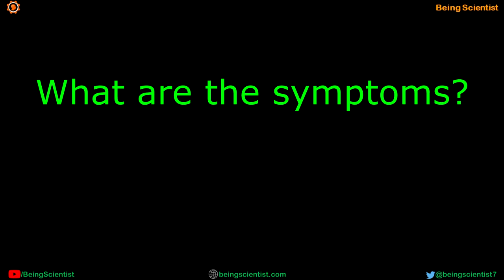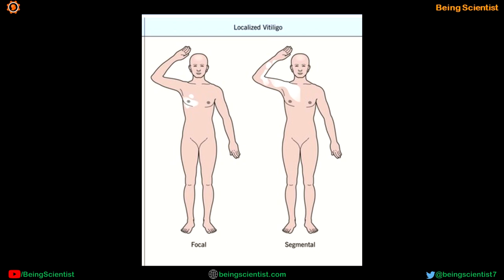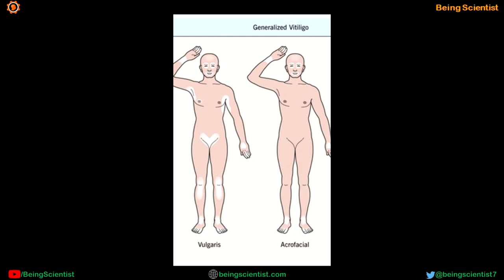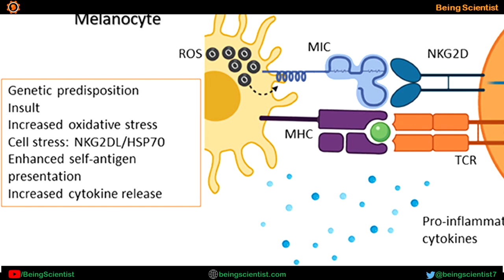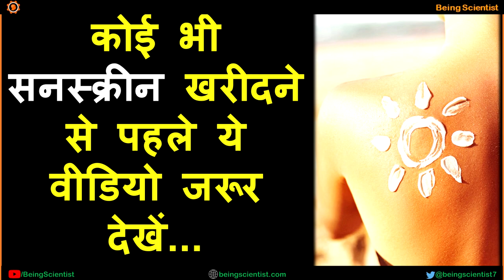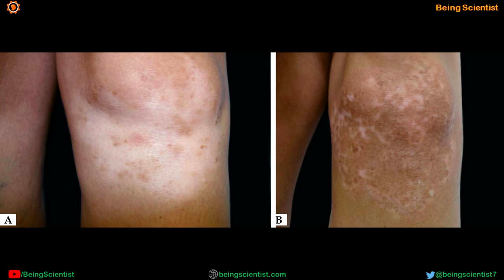Complete Information about Vitiligo | Hindi | Dr. Priyank Singhvi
Vitiligo is a long-term condition where pale white patches develop on the skin. It's caused by the lack of melanin, which is the pigment in skin. In this video, I will explain about the symptoms, causes, treatment and problems associated with vitiligo.

विटिलिगो एक दीर्घकालिक स्थिति है जहां त्वचा पर हल्के सफेद धब्बे विकसित होते हैं। यह मेलेनिन की कमी के कारण होता है, जो त्वचा में वर्णक है। इस वीडियो में, मैं विटिलिगो से जुड़े लक्षण, कारण, उपचार और समस्याओं के बारे में बताऊंगा।

Sunscreens to consider:
Just herbs Sunnil Jojoba grapeseed Moisturizing Sun Protection Lotion, White, 100ml
Aroma Magic Sunscreen Sun Block Lotion, SPF 30, 100ml
Svarasya Nivr- Natural Sun Protection Sunscreen SPF 21(Jasmine, Clove & Cardamom, 50 Ml) (Pack of 2)

Videomaker, editor and narrator: Dr. Priyank Singhvi